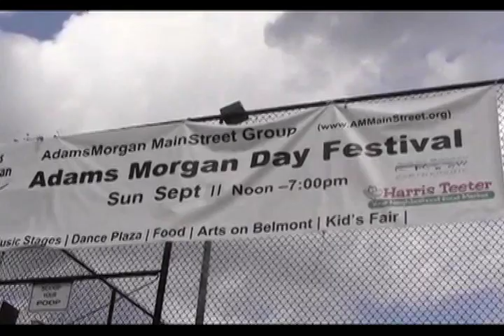JOSE ISIDRO REYES - LA FIESTA DE MI BARRIO.mov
VIDEO DE EL GRAN ARTISTA JOSE ISIDRO REYES